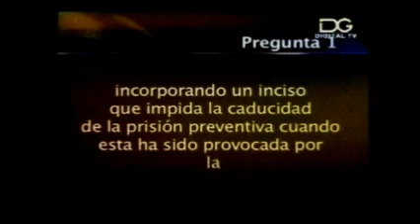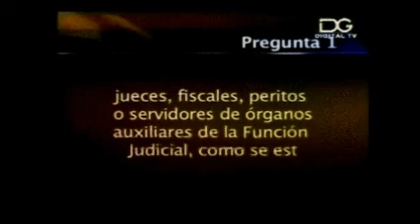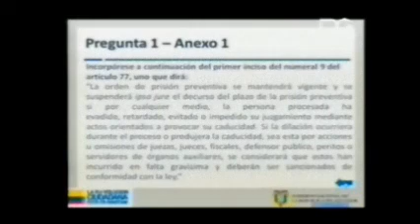Debate Vethowen Chica y Diana Atamaint (Parte I)